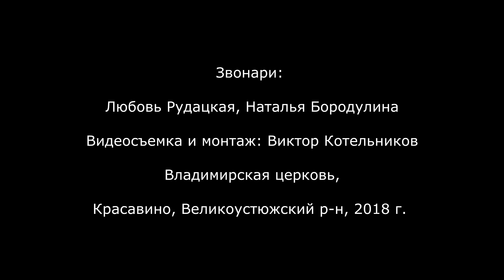Колокольные звоны во Владимирской церкви в Красавино, 2018 - Любовь Рудацкая, Наталья Бородулина